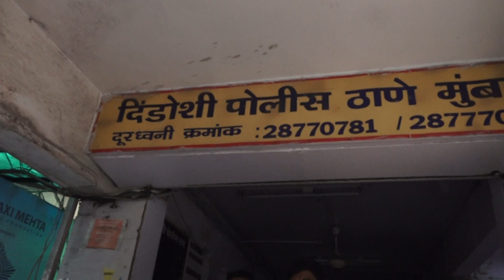M A L(5)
MAL